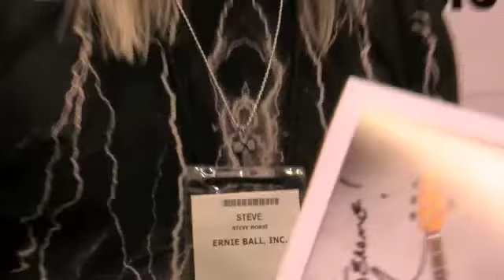NAMM 2012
Mike Handcock visits the North American Music Convention